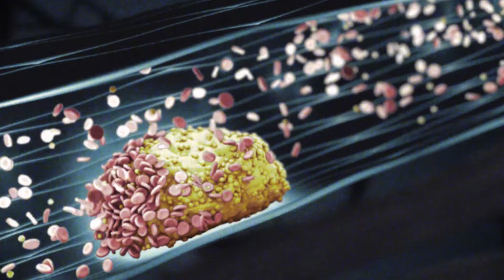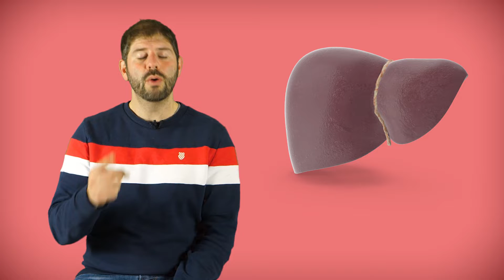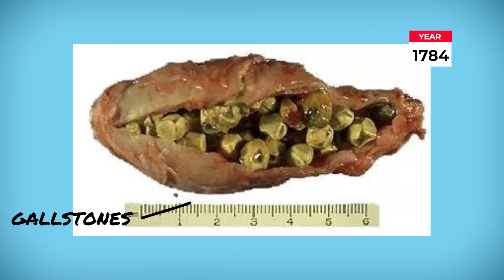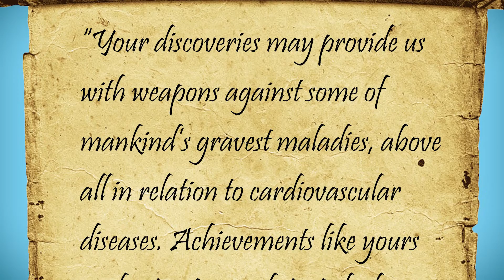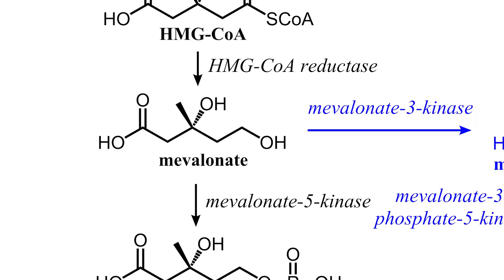What are STATINS and how do they WORK? - Lipitor, Simvastatin, Atorvastatin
Ever wondered how Statins work and what statins do to your body? Well, wonder no more. Here's the explainer with the what, how, why, side effects and history and pharmacology to boot (two advanced sections in the 2nd half).

You might also know this drug by it's other names: Lipitor, Simvastatin, Atorvastatin, Rosuvastatin, Pravastatin. It's the drug of choice of reducing your cholesterol levels.

As always we go through things in simple terms and then for the hardcore nerds we're into the complex stuff.

You'll learn about how these drugs act on your lipids to regulate LDL HDL and non-HDL cholesterol.

CHAPTERS:
00:00 - Statin what now?
00:12 - Why take it?
01:59 - How does it work?
04:00 - Side effects
04:46 - How was it invented?
08:07 - Pharmacology

Light reading to find out more...

1) The early years of lipoprotein research: from discovery to clinical application.

5) Rang & Dale Pharmacology 9th ed.

Information on this video is up to date as of June 2023.